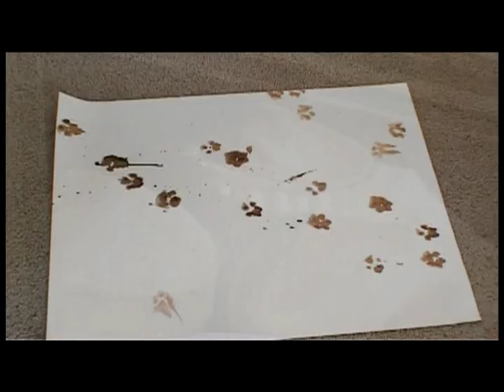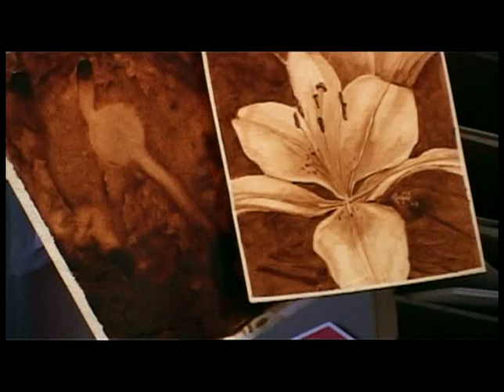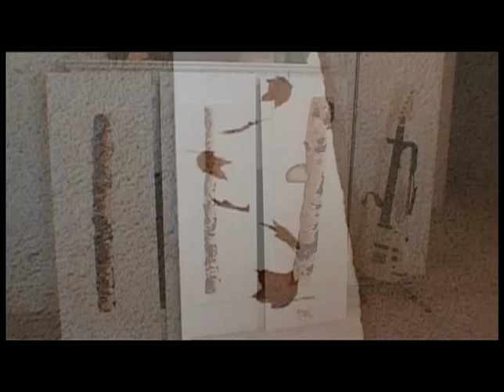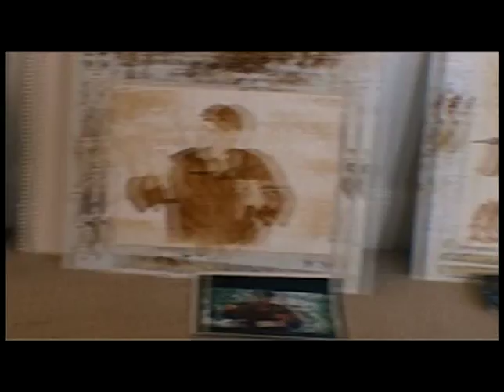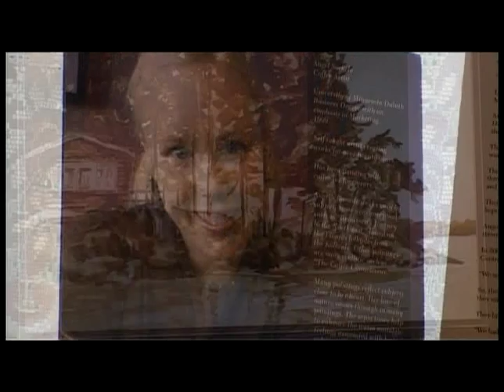Coffee Art | YLE Finland | Kahvilla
Erkki Määttänen is a documentary filmmaker for the YLE Broadcasting Company in Finland. He created a documentary on the Coffee Artists™, Angel Sarkela-Saur and Andrew Saur and their Coffee Art®. They were creating coffee paintings for another documentary he was making. He was filming Finnish American musicians and for each new segment, he wanted to lead with one of their paintings. It is an innovative incorporation of their Coffee Art® into Erkki's film work. This lead into this documentary based on this artwork.